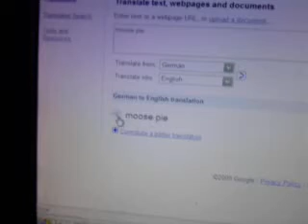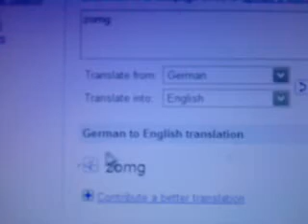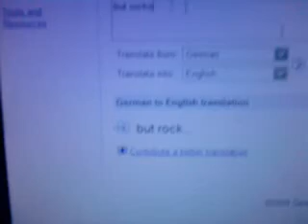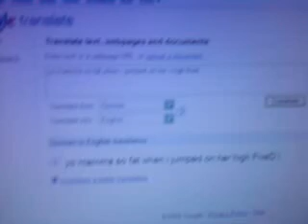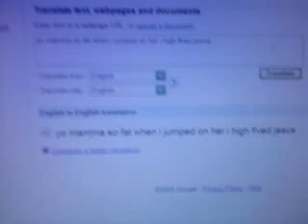having fun with google.3gp